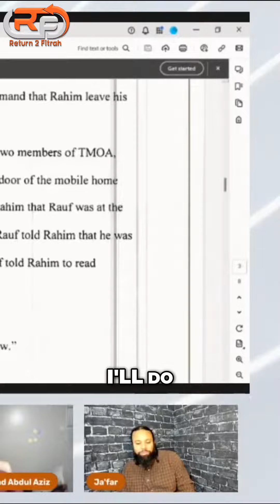Don't Miss Out on Your Million Dollar Lawsuit!